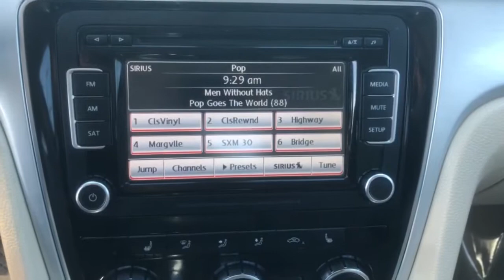2012 Volkswagen Passat Phoenix, Scottsdale, Peoria, Tempe, Gilbert, AZ N29507B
Opera Red Metallic [LISTING TYPE] 2012 Volkswagen Passat available in Phoenix, Arizona at Pinnacle Nissan. Servicing the Scottsdale, Peoria, Tempe, Gilbert, AZ area.
2012 Volkswagen Passat 2.5 SE - Stock#: N29507B - VIN#: 1VWBP7A34CC010679

Pinnacle Nissan
7601 E Frank Lloyd Wright Blvd

Recent Arrival! Clean CARFAX. Odometer is 57641 miles below market average! Opera Red Metallic 2012 Volkswagen Passat 2.5 SE 2.5L 5-Cylinder DOHC FWDbrbrbrAwards:br  * 2012 KBB.com 10 Best Sedans Under $25,000   * 2012 KBB.com 10 Most Comfortable Cars Under $30,000   * 2012 KBB.com 10 Best Green Cars   * 2012 KBB.com 10 Best Family CarsbrbrWe provide 145 point inpection on all our used vehicles. It's our mission to faithfully serve our Phoenix-area friends and neighbors, including folks in Sun City, Avondale, Glendale, Scottsdale, Cave Creek, Mesa and Tempe.